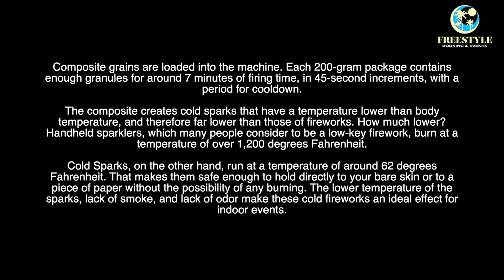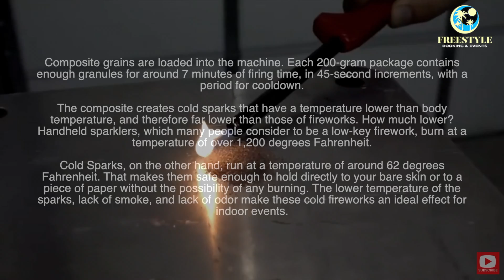FB&E - Cold Sparks Promo Video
Cold Sparks provided by Phil Kominski and Freestyle Booking & Events is the PERFECT addition to your private event.